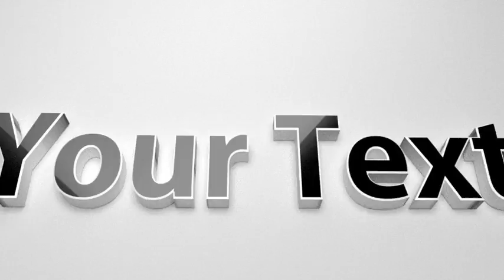Most unique intros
Most unique intro Titles created by Blender. if you like this video please give it a thumps-up.